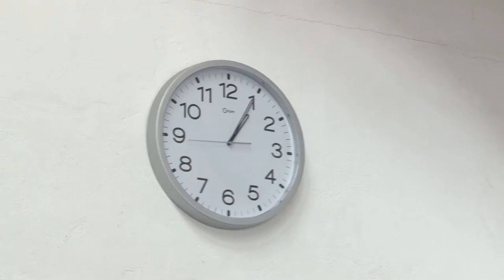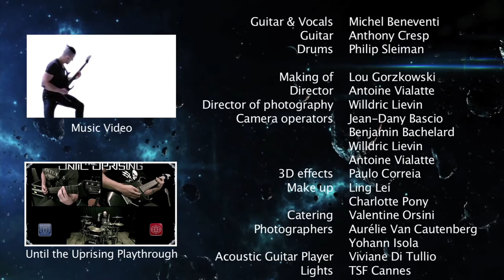Until The Uprising - Alien [MAKING-OF]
Guitar & Vocals - Michel Beneventi
Guitar - Anthony Cresp
Drums - Philip Sleiman

Making of - Lou Gorzkowski
Director - Antoine Vialatte
Director of photography - Willdric Lievin
Camera operators - Jean-Dany Bascio - Benjamin Bachelard - Willdric Lievin - Antoine Vialatte
3D effects - Paulo Correia
Make up - Ling Lei - Charlotte Pony
Catering - Valentine Orsini
Photographers - Aurélie Van Cautenberg - Yohann Isola
Acoustic Guitar Player - Viviane Di Tullio
Lights - TSF Cannes